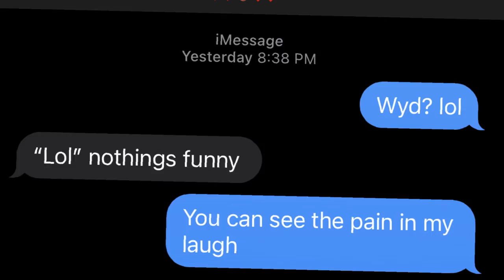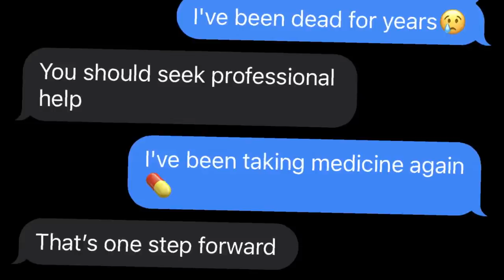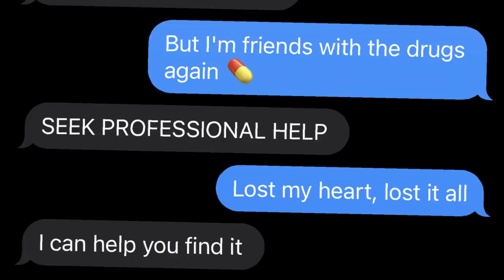Juice WRLD - Already Dead LYRIC PRANK ON EX GIRLFRIEND?!😱 (GONE RIGHT🍆💦) *She said come over*